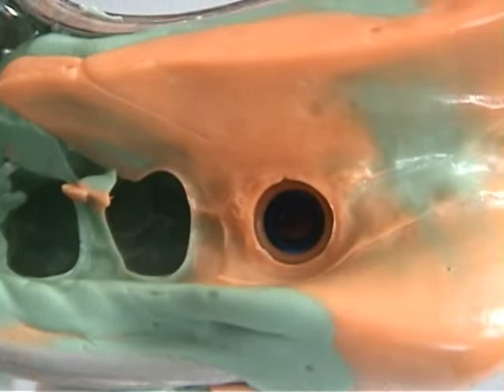인상용 코핑을 이용한 임플란트 인상 채득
임플란트에 따라 인상용 코핑위에 플라스틱 캡이 있는 경우가 있습니다. 이런 경우 플라스틱 캡은 인상재에 픽업이 되어 코핑을 위치 시키기가 편리합니다.